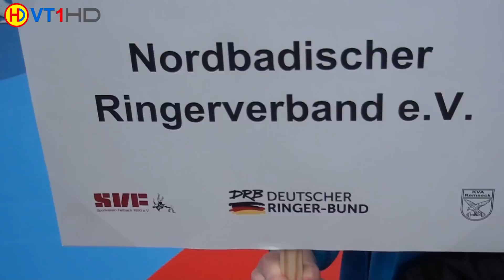Ringen DM 2016 Junioren (Gr./Rö.) - 84kg 1/4 Finale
Deutsche Meisterschaft 2016 Junioren (Gr./Rö.) - 84kg [072]
REMENSPERGER, M. (SBD) vs. GÜNEY, A. (NBD)
0:4 (TÜ) / TP 0:8
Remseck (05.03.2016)